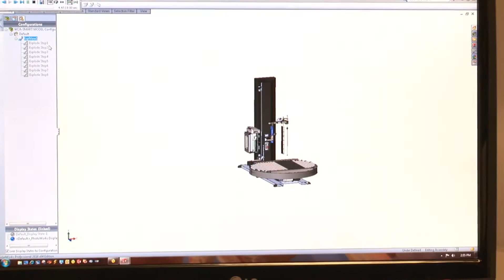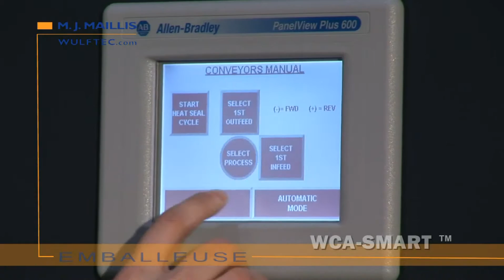Wulftec - Série WCA Smart™ - WCA-Smart™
Machine à pellicule étirable automatisée à table tournante Wulftec - Série WCA Smart™ - WCA-Smart™

Automatic turntable stretch wrapper system Wulftec - WCA Smart™ serie - WCA-Smart™